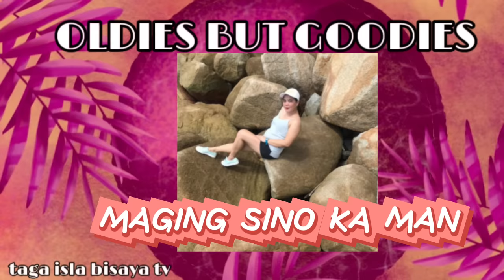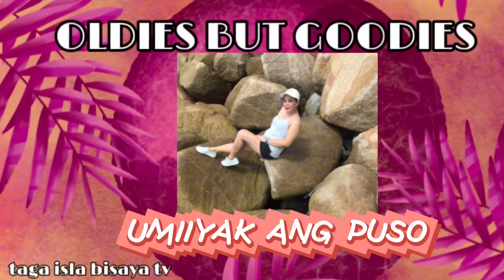OPM TAGALOG OLD SONGS SELECTION